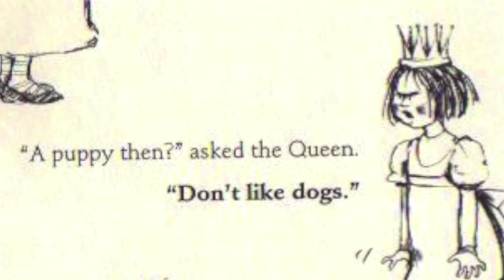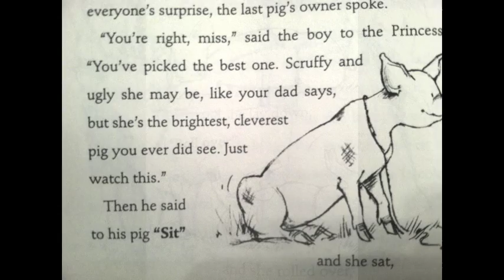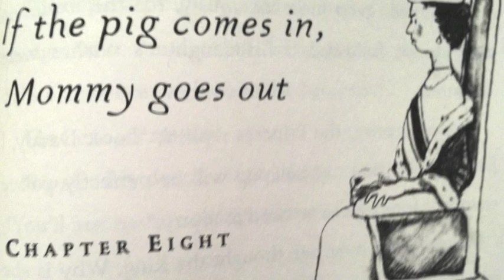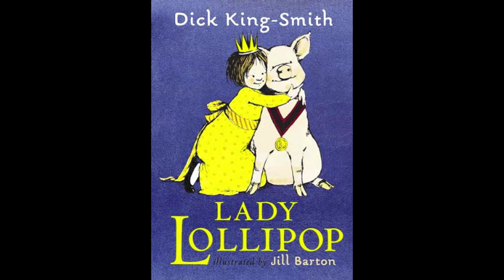Lady Lollipop by Dick King-Smith